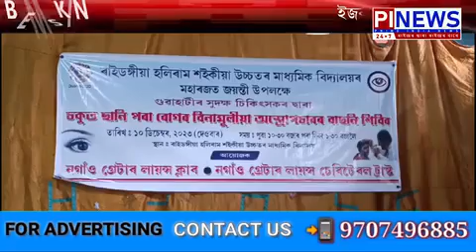বটদ্ৰৱাৰ ৰাইডঙীয়া হলিৰাম শইকীয়া উচ্চতৰ মাধ্যমিক বিদ্যালয়ত বিনামূলীয়া চকু পৰীক্ষা শিবিৰ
📌বটদ্ৰৱাৰ ৰাইডঙীয়া হলিৰাম শইকীয়া উচ্চতৰ মাধ্যমিক বিদ্যালয়ত অনুষ্ঠিত হয় বিনামূলীয়া চকু পৰীক্ষা শিবিৰ আৰু সজাগতা সভা ।